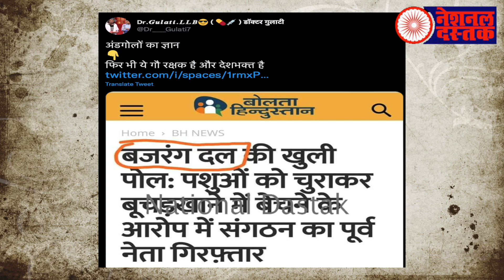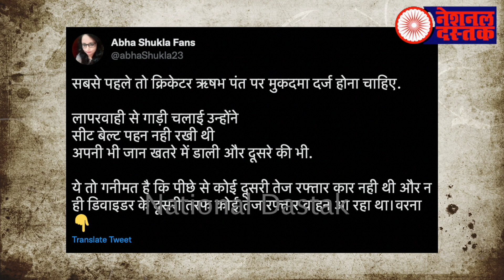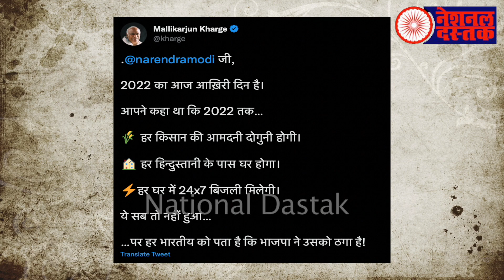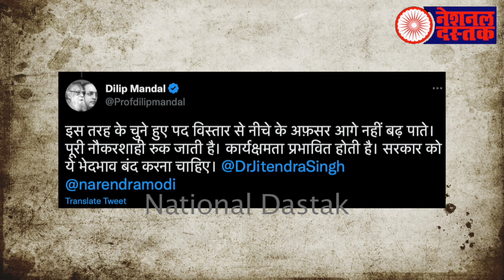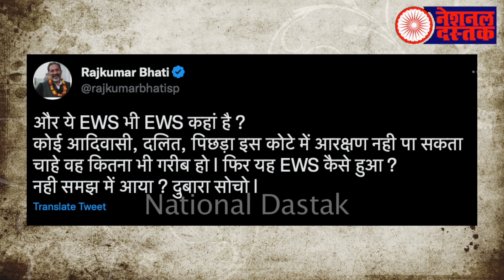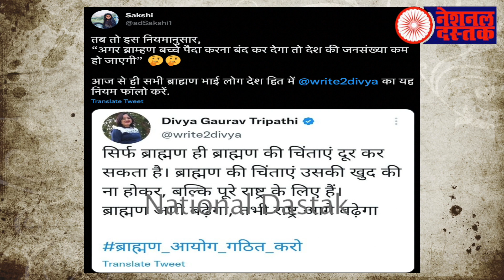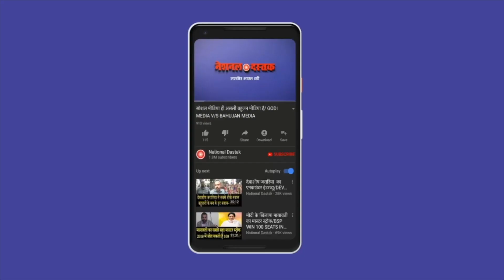भीमा कोरेगांव की पूरी कहानी/ALL BIG NEWS BY SHAMBHU ON NATIONAL DASTAK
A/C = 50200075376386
IFSC = HDFC0000314
Camera person-